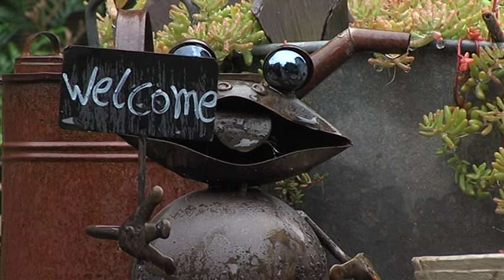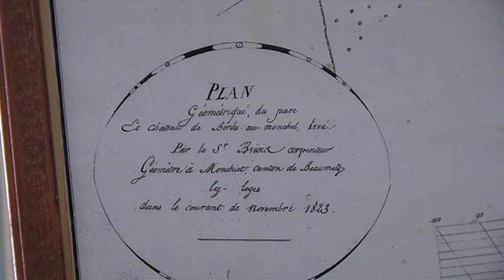Le jardin du chateau de Berles-Monchel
À 20 km d'Arras, le château de Berles-Monchel. La famille d'Emmanuel de Calan l'a acquis au milieu du XIXe siècle. Lui même y est arrivé en 1947 avec ses parents. Aujourd'hui à la retraite, le chatelain entretient avec son épouse Annie ce jardin à l'Anglaise dessiné en 1823, et le bois de 13 ha qui l'entoure. Un reportage de Corinne Sala et Nathalie Haberer pour France3.